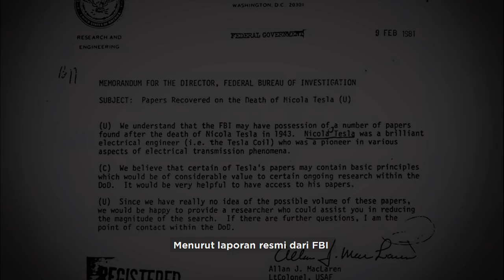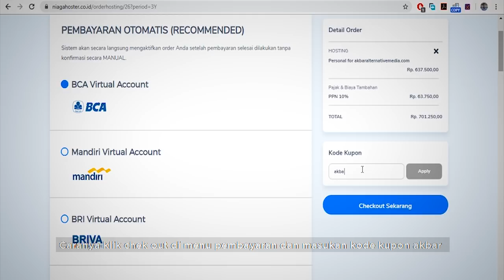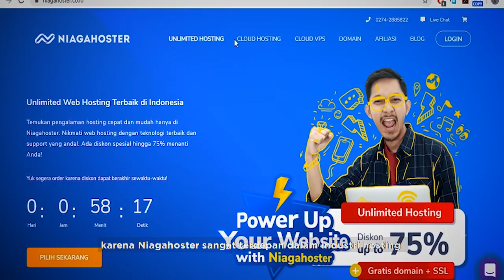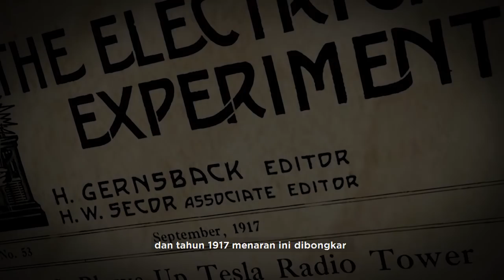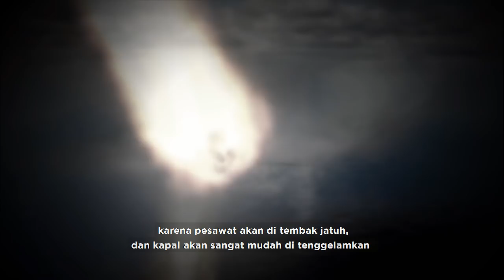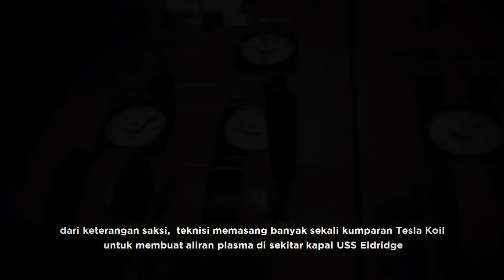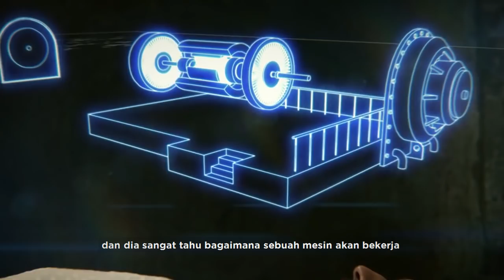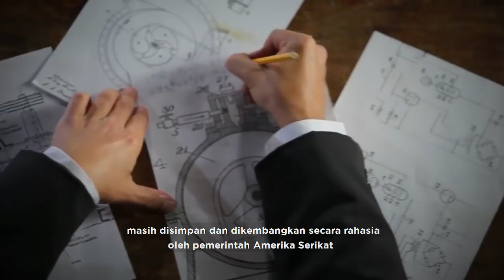Mengejutkan !!! UFO Ternyata Rancangan Teknologi Canggih Nikola Tesla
pada 7 Januari 1943 penemu terkenal Nikola Tesla ditemukan tewas di lantai 33 Hotel New Yorker. Tesla tewas diduga karena serangan jantung.  Tidak beberapa lama setelah setelah jasatnya ditemukan, Keponakan Tesla yang bekerja di Kedutaan Besar Uni Soviet untuk Amerika sampai di kamar 3327. Dan menemukan berkas-berkas teknis dan buku cacatan Tesla telah hilang dari tempatnya.

Dari keterangan saksi, Federal Bereau of Investigation atau FBI telah menyita catatan Tesla tersebut dan menjadikannya Top Secret. Menurut laporan resmi dari FBI, tidak ditemukan sesuatu yang penting dalam cacatan tersebut. Cacatan itu hanya hanya tulisan ilmiah biasa, dan beberapa dokumen.

Tetapi sumber yang lain menyatakan bahwa dukumen yang disita oleh FBI itu sangatlah penting,  terkait dengan konsep-konsep canggih yang dikembangkan oleh Tesla. Salah satunya yaitu mesin terbang tanpa sayap dan tanpa bahan bakar,  senjata yang mampu menjatuhkan 10 ribu pesawat musuh dalan satu waktu.  Dan sebuah mesin teleportasi.

Sumber :
- Nikola Tesla - Ancient  Alient S6 EPS7
- O LADO SOMBRIO DO CIENTISTA _ NIKOLA TESLA_ ARQUIVOS PERDIDOS
- Tesla Dialoge  The Prestige (2006)